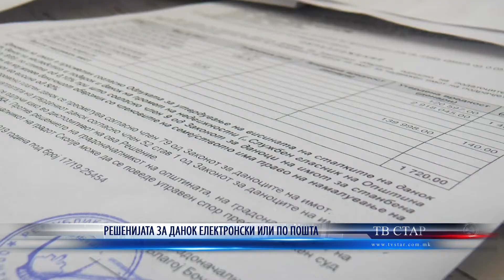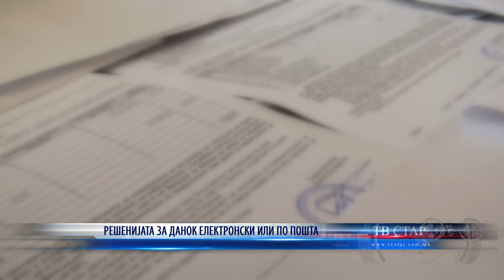РЕШЕНИЈАТА ЗА ДАНОК ЕЛЕКТРОНСКИ ИЛИ ПО ПОШТА 11 05 2020